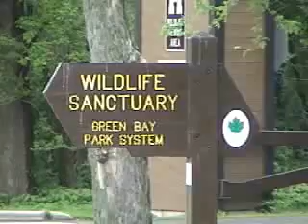Building A Waterfall At The Green Bay Wild Life Sanctuary by Shade Today with SAS Quarry Forks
When the Green Bay Wild Life Sanctuary wanted a waterfall to enhance their pond, they contacted the experts at Shade Today in Appleton WI USA.  Then Shade Today contacted SAS FORKS to get the right equipment for the job.
for information on Shade Today's services in NE Wisconsin USA.  Thank you.